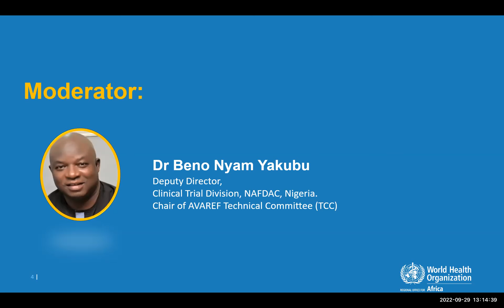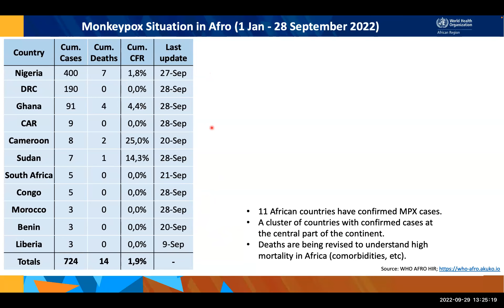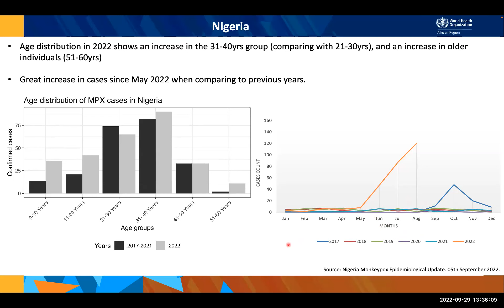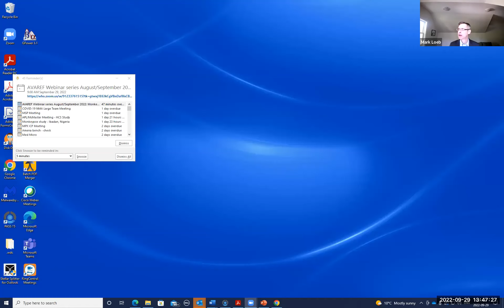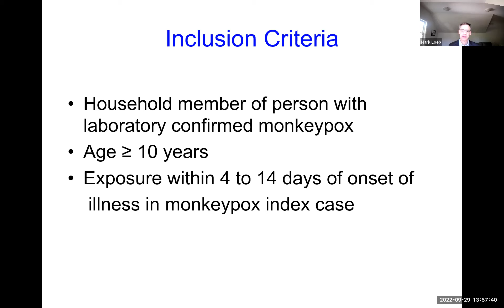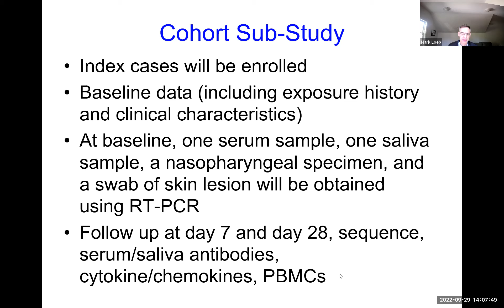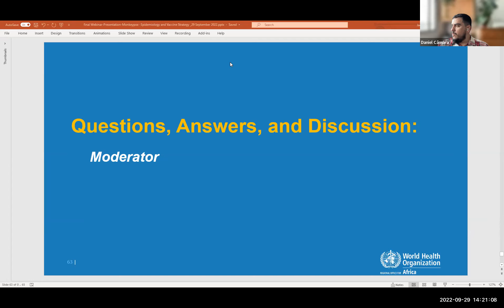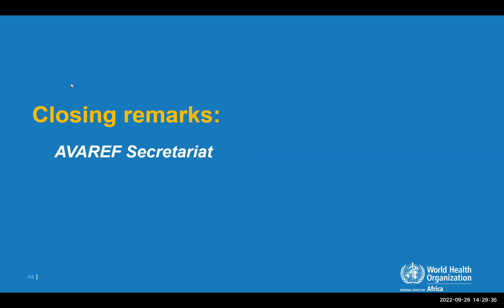AVAREF Webinar - Monkeypox - Epidemiology and Vaccine Strategy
In this webinar, Dr Daniel Câmara, WHO AFRO, shared  Monkeypox epidemiology and transmission data in the African continent.

Professor Mark Loeb from McMaster University, Canada, introduced a vaccine strategy to address Monkeypox  post-exposure prophylaxis.